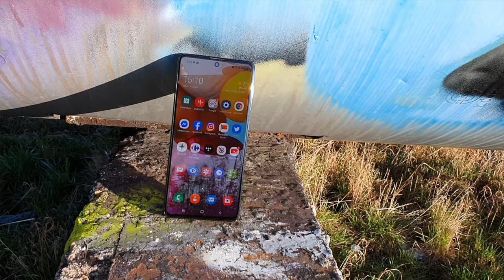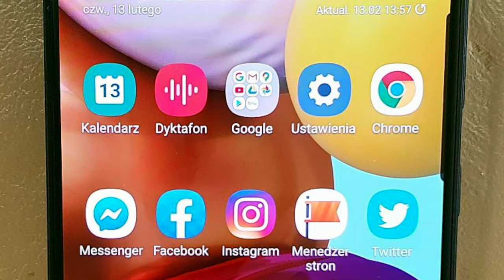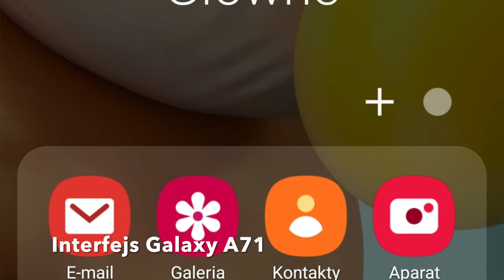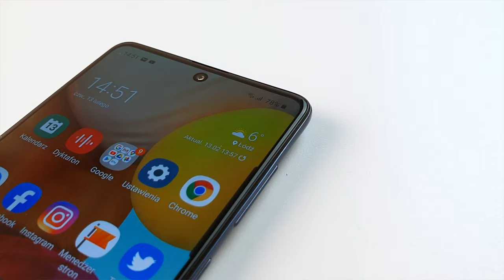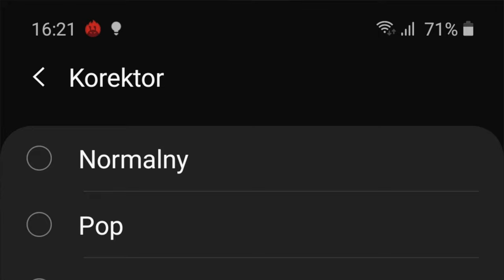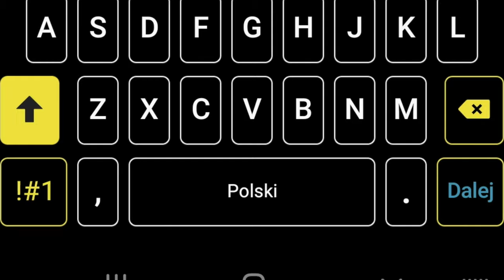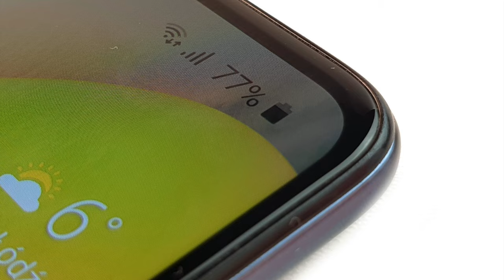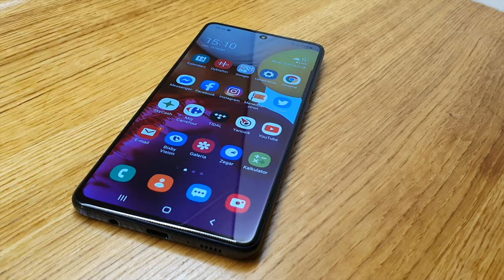Samsung Galaxy A71 - wideorecenzja mGSM.pl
Samsung Galaxy A71 śmiało może konkurować z chińskimi semi-flagowcami. Nie ustępuje im w niczym, pod wieloma względami je przewyższa. Naprawdę, polubiłem ten model i bez wahania polecam go, jeśli szukacie smartonu z tego właśnie segmentu. Smartfon kosztuje niecałe 2000 zł i jest może nieco droższy od wspomnianych konkurentów, ale chyba warto dopłacić za markę?

Samsung Galaxy A71 ma przyzwoitą wydajność, dobry akumulator i aparaty fotograficzne. Wygląda też całkiem dobrze, ma świetny wyświetlacz i wygodny interfejs. Na listę zalet wpisuję też potrójne gniazdo kart, minijacka i NFC, a do pełni szczęścia brak jedynie wodoszczelności.

Uważacie, że obudowa z tworzywa nie przystoi w tym segmencie? Nie będę was na siłę przekonywał - wybierzcie się do sklepu i przekonajcie się na własne oczy. Wygląda jak szkło, ale się nie stłucze! A jeśli jednak uznacie, że Samsung Galaxy A71 jest dla was za drogi, zerknijcie na Samsunga Galaxy A51. To niemal to samo, ale mniejsze i tańsze...